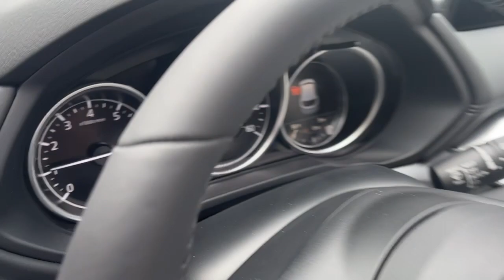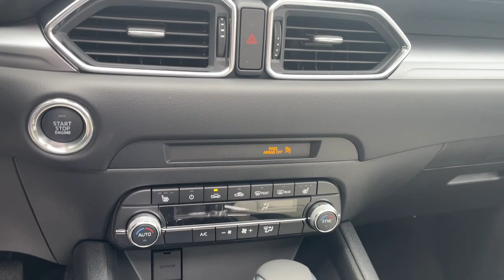2024 Mazda CX-5 Troy, Albany, Schenectady, Clifton Park, Latham, NY M27104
Machine Gray Metallic New 2024 Mazda CX-5 2.5 S Preferred Package available in Troy, New York at Cooley VW Mazda. Servicing the Albany, Schenectady, Clifton Park, Latham, NY area.
2024 Mazda CX-5 2.5 S Preferred Package - Stock#: M27104

Machine Gray Metallic 2024 Mazda CX-5 2.5 S Preferred Package AWD 6-Speed Automatic SKYACTIV 2.5L 4-Cylinder DOHC 16VbrbrCOMPLIMENTARY INSPECTIONS FOR LIFE! 1ST OIL CHANGE FREE! Recent Arrival! 26/31 City/Highway MPGbrbrbrCooley Motors has been proudly servicing and selling New and PreOwned Mazda vehicles to Rennselaer, Troy, Albany, Colonie, Schenectady, Hudson, Kingston, Saratoga, the Berkshires, and Bennington for 50 years.